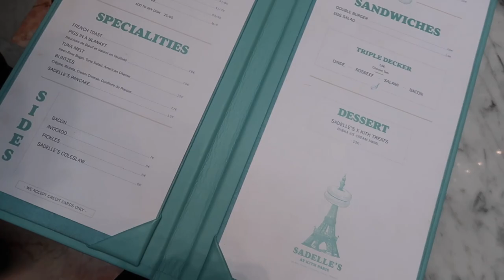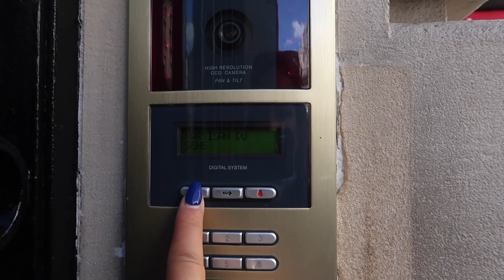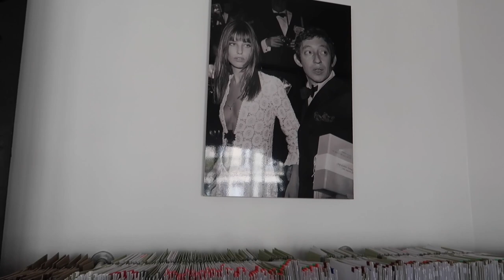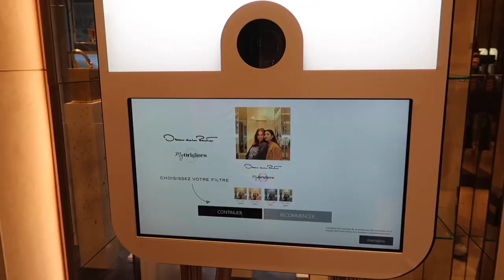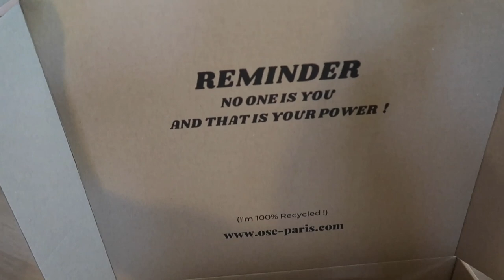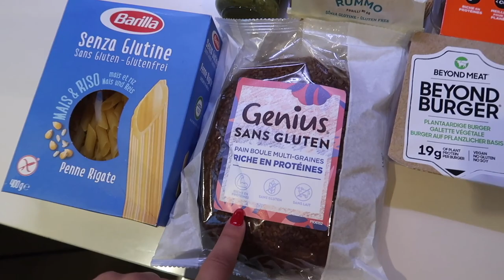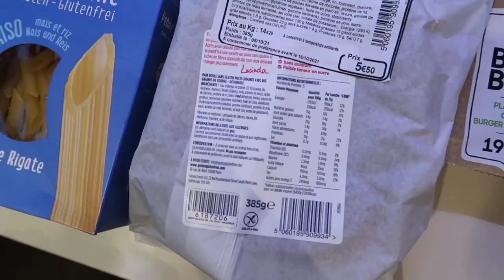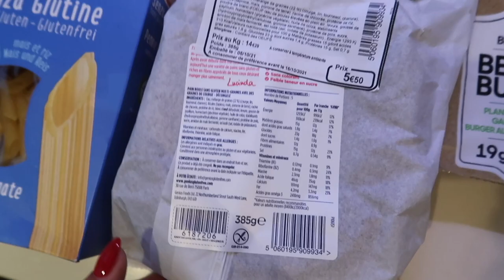WEEKLY VLOG, Events, retour de courses, ma marque (fournisseurs, preparations des colis etc...)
Coucou 🤍

Mon deuxième Vlog ici (Retour de courses, ma marque Ose paris, events, ce que je mange).